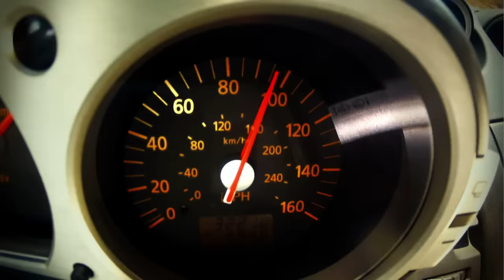Banda Los Recoditos- "En Resumen"